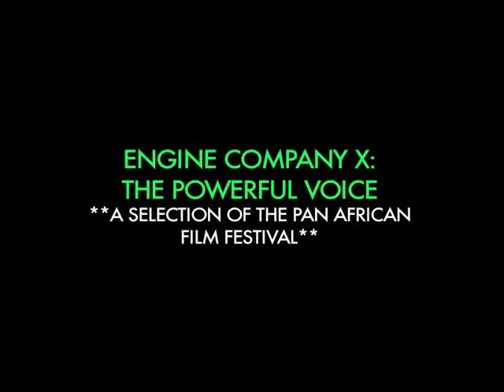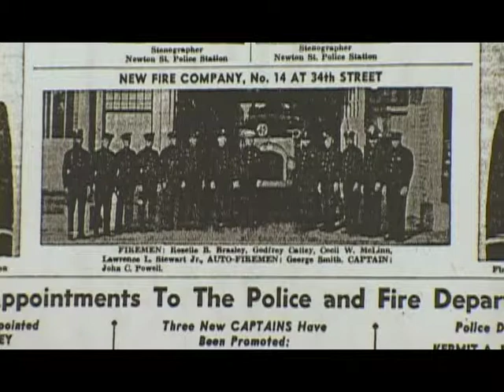PART 2-ENGINE COMPANY X: THE POWERFUL VOICE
Engine Company X: The Powerful Voice covers the history of African Americans on the Los Angeles City & County Fire Department between the years (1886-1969). This installment is helmed by Arnett Hartsfield (better known as The Rookie) who was a member of the Los Angeles City Fire Department and one of the men who pushed for integration in L.A.s fire stations. He is also one of the founders of The Stentorians who are still active today staying on top of issues that concern African-Americans on the city and county fire departments. This film contains images of classic fire stations, apparatus, and photographs from the museums own archives. This film was a selection of the Pan African Film Festival and has had numerous runs at area events including the Medal of Valor Awards in which Mr. Hartsfield was honored with the Lifetime Achievement Award. This film has also enjoyed runs on local television and reappears every year during Black History Month. This film was a production of Westlake Signal Group.